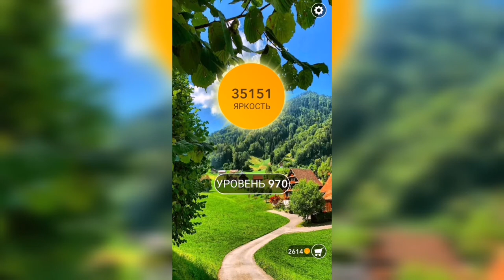Word / Слово Крест: Поиск русского кроссворда / Уровень 970